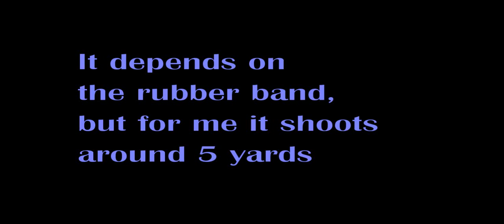How to Make a Lego Brick Launcher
How to make a simple but effective brick launcher!